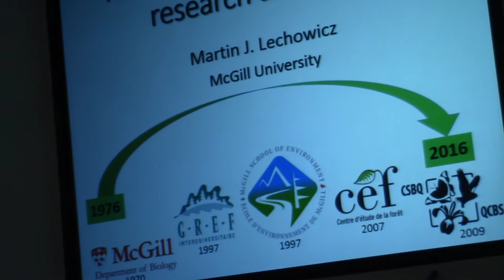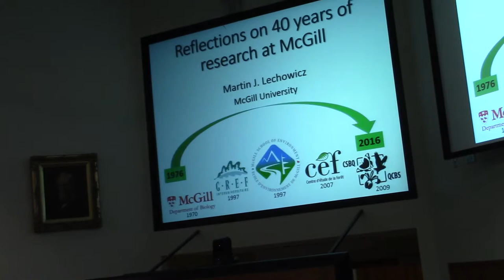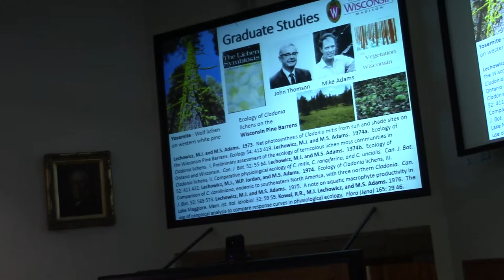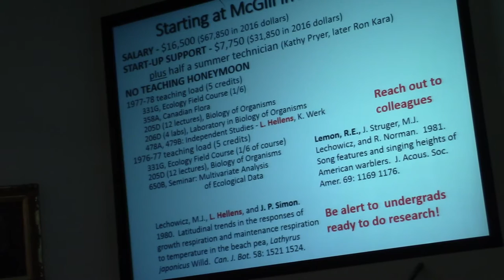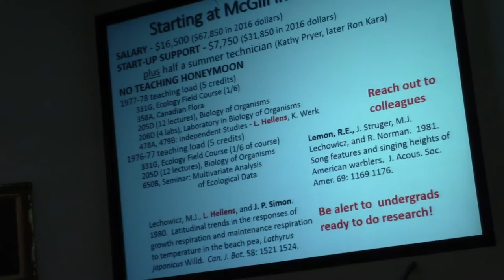Organismal Seminar- Dr. Martin Lechowicz (Part 1/2)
Speaker: Dr. Martin Lechowicz

Title: Reflections on 40 years of research at McGill

"One comes to research with certain interests and skills, but the path of discovery often is decided by unanticipated opportunities and collaborations. Although much has changed over the years in the research environment at McGill, and more generally in Montreal, the opportunities to have fun doing science have never waned. This seminar will provide some insights on the nature of a career in academia and give well-deserved shout outs to students and colleagues who contributed to my research." - M.J. Lechowicz